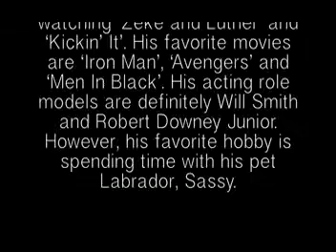Sebastian's Video Portfolio 2 0